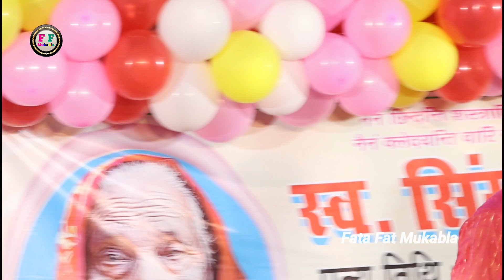रेला रेली विडियो रात रौशन_राज ने पांच मिडिया वालो को दिए खुलेआम गारी चंदन_चंचल के स्पॉट में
parduman pardeshi dugola
,raushan raj,
raushan raj dugola,
parduman pardesi raushan raj,
parduman pardeshi,
parduman pardeshi raushan raj new dugola video
,raushan raj live,
parduman pardeshi ka dugola,
parduman pardeshi bivad,
praduman pardesi or raushan raj ka dugola
,roshan raj praduman pardesi
raushan raj ka dugola,
praduman pardesi vivad,
parduman pardeshi ka naya gana,
parduman pardeshi ka dugola chaita
,parduman pardeshi bhojpuri song 2022